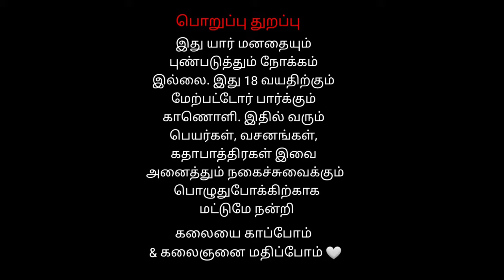4 பாண்டியம்மாவின் சூப்பர் காமெடி | Kottaiur Veerapathira NAdagam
Kottaiur Veerapathira NAdagam | பாண்டியம்மாவின் சூப்பர் காமெடி | Comedy